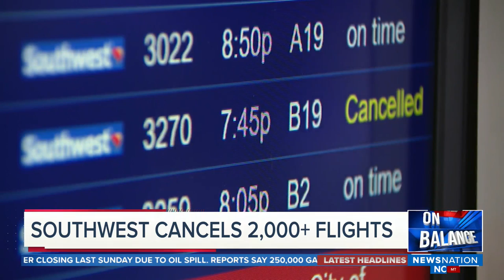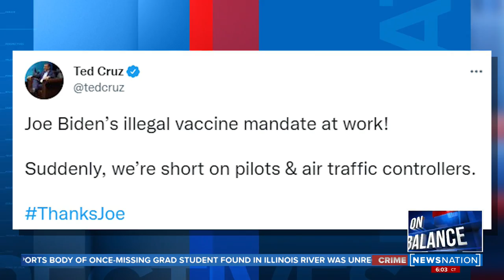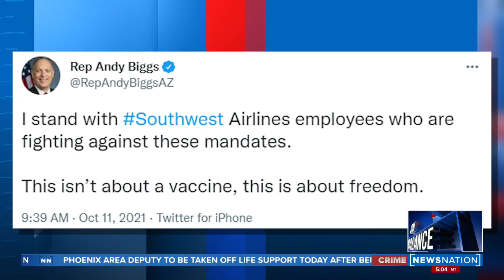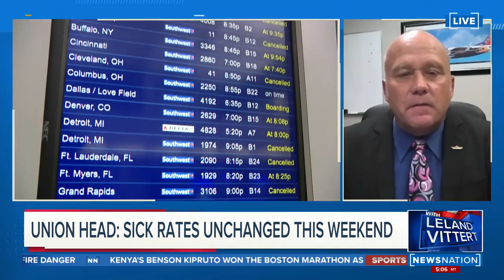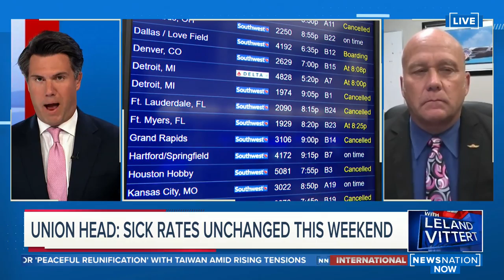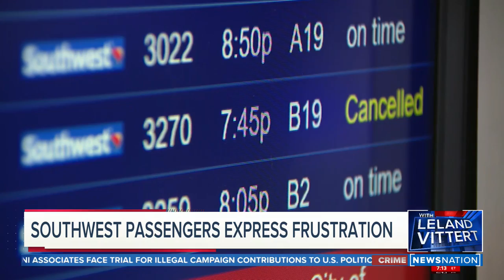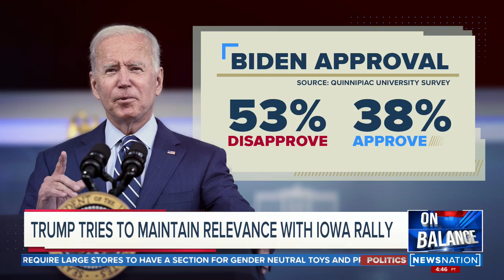On Balance with Leland Vittert 10/11/21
The Southwest cancellation headache isn’t over yet, and the explanations from the company and union might be difficult to understand when compared to other airlines that weren’t disrupted as much.

Captain Casey Murray, the president of the Southwest Airlines Pilots Association, joins the show to share his knowledge of what’s going wrong. Aviation law attorneys Mark Dombroff and Bruce Lampert discuss what type of say courts may have on these issues.

Raiders coach Jon Gruden is under fire for a decade-old email in which he referenced the lip size of the head of the NFL Players Association, DeMaurice Smith, who is Black. Civil rights attorney Robert Patillo talks about the reaction to that email.

Lt. Chris Olivarez of the Texas Department of Public Safety gives his perspective on the latest border developments.

The U.S. State Department is holding its first talks with the Taliban since the withdrawal in August. Jason Beardsley, national executive director of the Association of the U.S. Navy, breaks down the state of Afghanistan.

Politico’s Meredith McGraw takes a snapshot of Donald Trump’s hold on the Republican party after a big rally in Iowa over the weekend.

The Dispatch’s Chris Stirewalt breaks down sinking poll numbers for President Joe Biden.

Several laws are set to take effect in California over the coming years that Democrats may want to see adopted nationally, like gender-neutral toy displays in stores, a ban on gas-powered lawn mowers and free menstrual products in public school girls’ bathrooms. Radio host Ethan Bearman comes on the show to discuss.